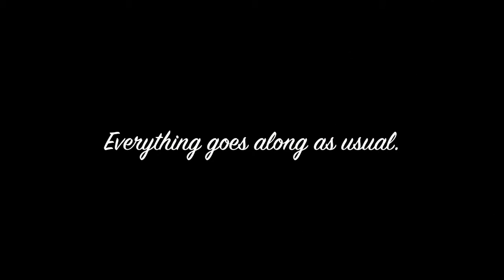Santa Claus is coming to town